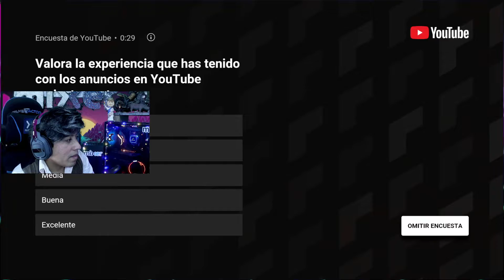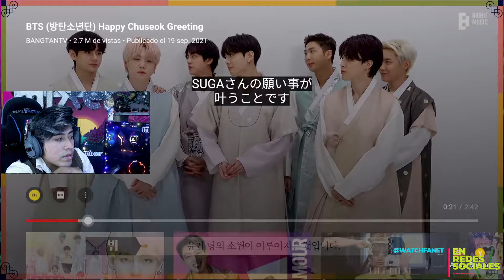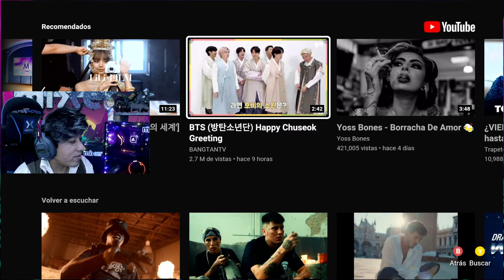*REACCIÓN* A (HAPPY CHUSEOK GREETING) - BTS (방탄소년단)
La mayoría de deseos es conocer a BTS en persona, y decirles todo lo que sienten porque ellos han ayudado mucho y alegraran días, convierten en una persona mejor a todo aquel que entienda bien el significado de su música & gracias a ellos, algunas personas lo han echo realidad.
¡Comenta más ideas de videos a continuación! 🥤

*Descargo de responsabilidad de derechos de autor En virtud de la Sección 107 de la Ley de derechos de autor de 1976, se permite el "uso justo" para fines tales como críticas, comentarios, informes de noticias, enseñanza, becas e investigación. El uso justo es un uso permitido por la ley de derechos de autor que de otro modo podría infringir. El uso personal, educativo o sin fines de lucro inclina la balanza a favor del uso justo. Sin intenciones de infringir los derechos de autor. TODOS LOS DERECHOS PERTENECEN A SUS RESPECTIVOS DUEÑOS*

Fanet The Creator Entertainment ✪